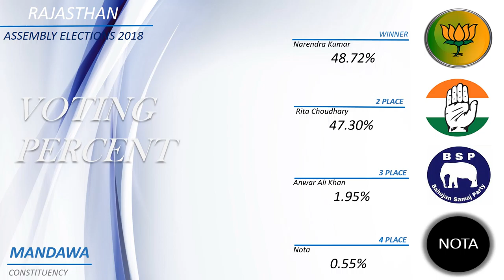MANDAWA Assembly Constituency